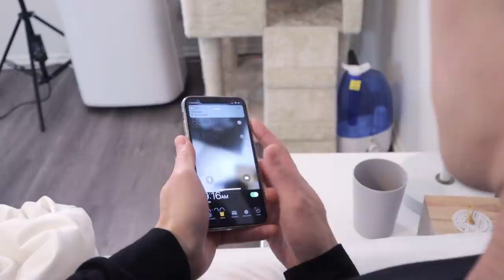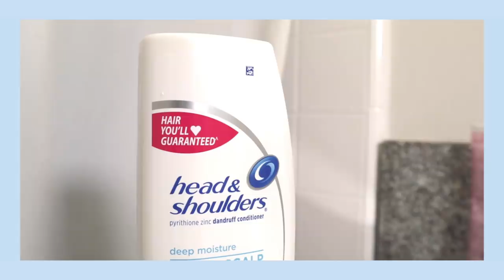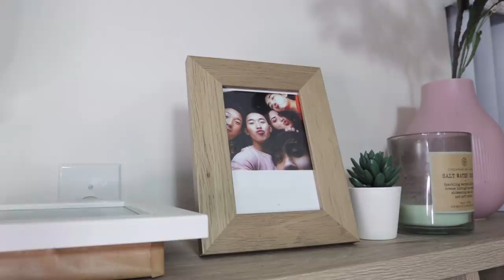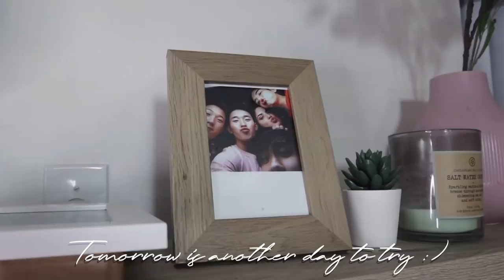How I Stay Motivated | Productive routine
Here’s how I stay motivated this season! Hope it helps. Let me know if you want more videos like this.

Don’t forget to thumbs up and leave a comment on what you’re thankful for this season! I love you guys so much. I’m learning to love myself more too. Happy holidays!

Skincare used
SUPPLE PREPARATION UNSCENTED FACIAL TONER

TRIPLE C LIGHTNING LIQUID vitamin c Serum
sokoglam TRIPLE C LIGHTNING LIQUID